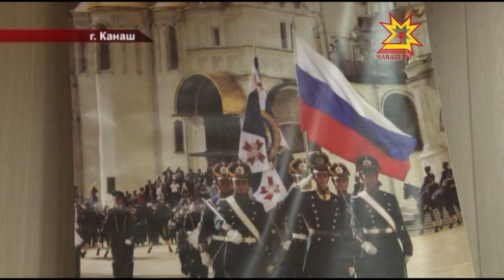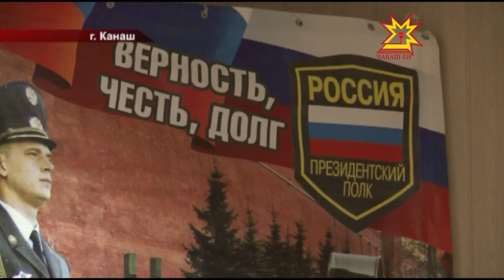«Проводы в Кремлёвский полк»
Сегодня из Канаша в Москву отправились новобранцы Кремлёвского полка. В честь лучших из лучших устроили  проводы. Напутствовать призывников приехали и уже состоявшиеся солдаты Президентского полка. Тему продолжит Дмитрий Ковалёв.